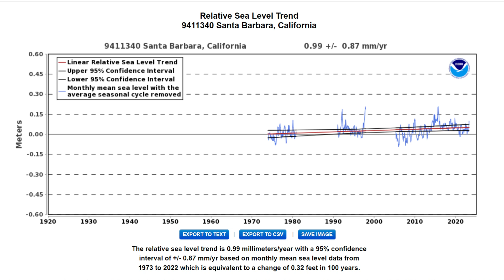Sea Level Check - Santa Barbara